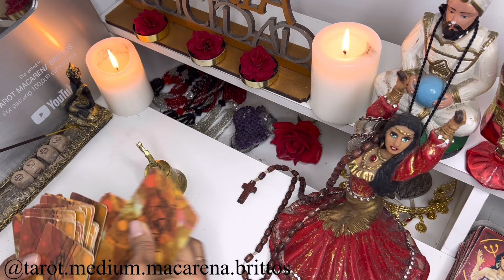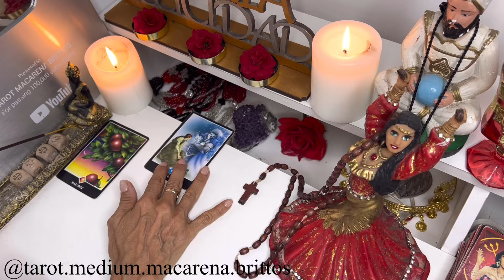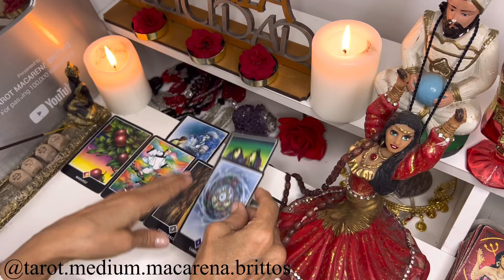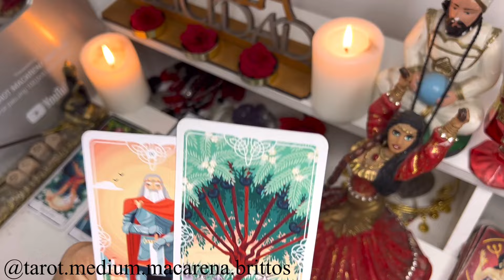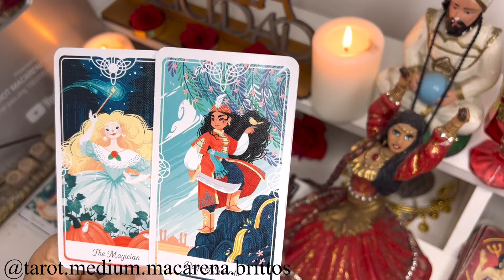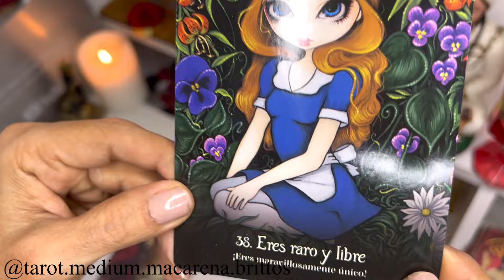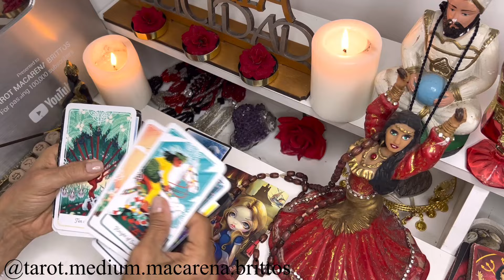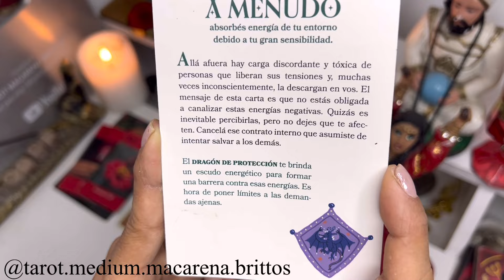Piscis TE PASA LO MÁS MARAVILLOSO!! INJUSTICIAS SE DERRUMBAN, TU MEJOR DESTINO APARECE FRENTE A TI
Hola, SERES DIVINOS, ¡bienvenidos a mi rincón sagrado! Soy Macarena, y desde el momento en que llegué a este mundo como médium de nacimiento, he sentido la conexión profunda que nos une a todos. Mi vida ha sido un viaje lleno de amor, tristeza y redención, y a través de mis novelas y de mis videos, quiero compartir el alma de estas experiencias contigo. En este canal, no solo encontrarás las lecturas diarias de los 12 signos del tarot, sino también historias de momentos que me han tocado profundamente y me han transformado.

Cada lectura es una oportunidad para sanar, para descubrir y para abrazar nuestras emociones más profundas. Te invito a unirte a mí en este hermoso camino de autoconocimiento y conexión espiritual. Juntos, podremos encontrar la luz en la oscuridad y la esperanza en el desasosiego. Recuerda que también tengo dos canales: Tarot Medium Macarena y Tarot Medium Atemporal .

 Aquí, cada lágrima cuenta, cada palabra resuena, y cada alma es valorada. Tu viaje hacia la sanación y el amor comienza aquí. ¡Acompáñame!

1. MUCHAS VIDAS PARA LUDMILA ( REENCARNACIÓN) ENLACE
2. CALLANDO LA IGNORANCIA DE MI KARMA ( mI autobiografia)

 Aquí, la espiritualidad y la sabiduría del tarot y mi experiancia como médium, se unen para guiarte en tu despertar espiritual. Nos enfocamos (mi equipo espiritual y yo) en brindarte una experiencia transformadora, ayudándote a desentrañar los misterios de tu vida y a encontrar respuestas a tus preguntas más apremiantes.

A través de nuestras lecturas de tarot, podrás explorar aspectos cruciales como el dinero, la fortuna y los milagro que pueden estar esperando por ti. Además, compartiremos testimonios de mi vida que te pueden llegar a inspiran. Recuerda que tú puedes lograr lo que sea; el poder de transformar tu realidad está en tus manos. Te invito a adquirir una lectura de tarot personalizada con mi hija, donde te adentraras en los caminos que el universo tiene preparados para ti. No dejes que esta oportunidad se escape, ¡haz clic y comienza tu viaje hacia la claridad y la prosperidad hoy mismo!